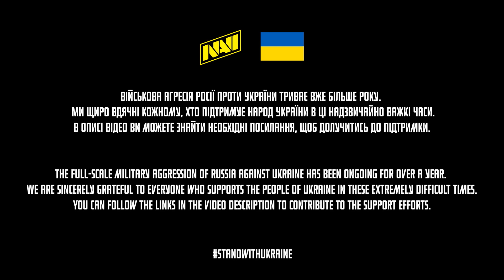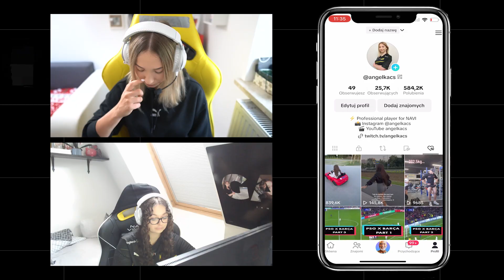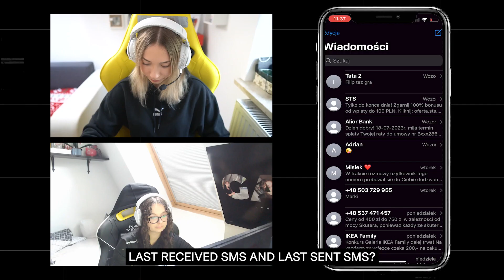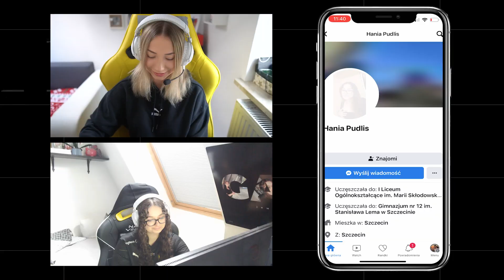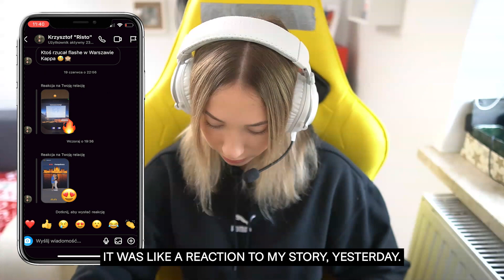Angelka Got Hacked | NAVI Javelins Challenge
This content was decided by NAVI Fan Token holders on the Socios.com app.

Мы записали это видео по запросу владельцев фан-токенов NAVI от приложения Socios.com. Скачивай аппку и получай фан-токены NAVI, чтобы влиять на решения команды и выигрывать призы.

NAVI Javelins roster:
Wiktoria "vicu" Janicka
Angelika "Angelka" Kozłowska
Hania "Hanka" Pudlis
Karolina "Liina" Kasprzyk
Martyna "LETi" Owsik